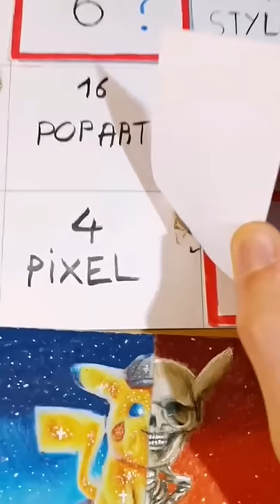art challenge 2.13